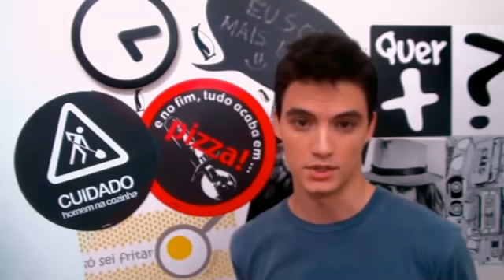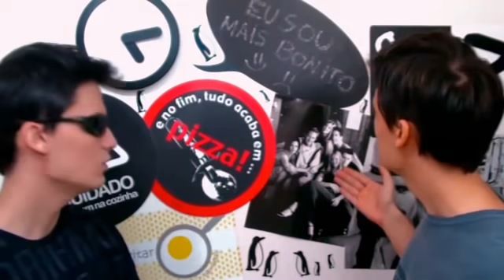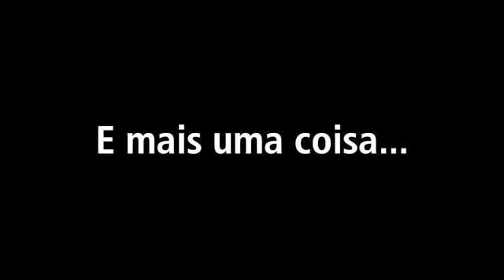Não Faz Sentido! - Felipe "Seu Merda" Neto [+18]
Quer me mandar algo por correio?
Caixa Postal: 31508
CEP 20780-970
Felipe Neto